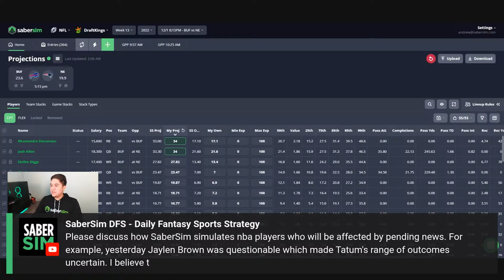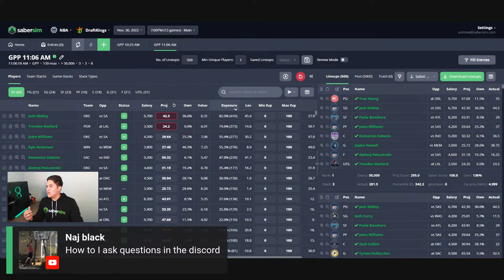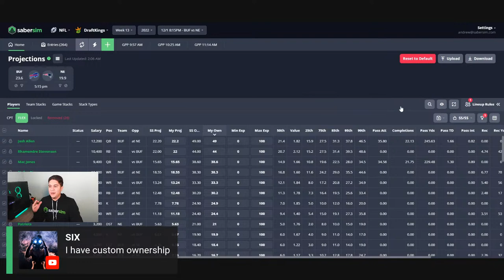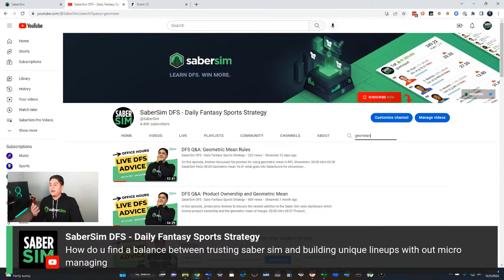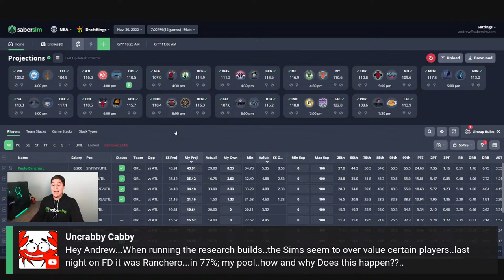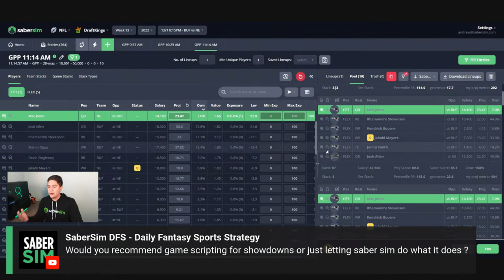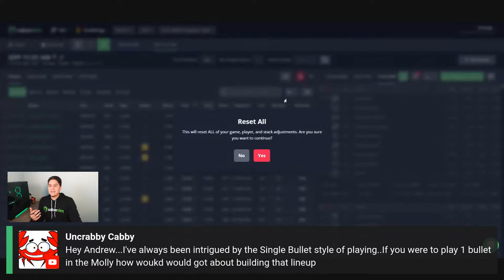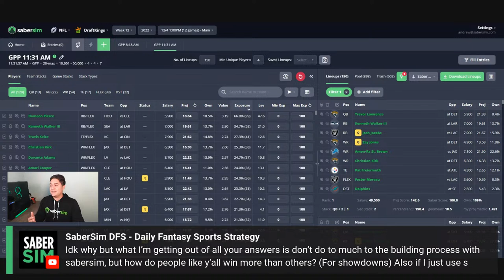DFS Q&A: How to Approach NFL Showdown Slates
On this episode, Andrew discusses setting rules for NFL Showdown slates.

01:32 How pending news affects the Sims
04:29 What is the best way to choose core players for each slate?
05:32 Asking questions in Discord
10:25 Rules for NFL Single Game Showdown
17:50 What % to set the ownership cap at for each different-sized slate?
21:19 Building unique NFL Showdown lineups
28:10 NBA research build demo
34:13 Turbo slates
36:07 Would you recommend game scripting for showdowns?
39:16 entering different builds into separate contests
41:36 If I want to split my 150 on different scripts. How do i play lineups from each script?
44:26 Single entry strategy
49:13 How SaberSim adds value to your building process